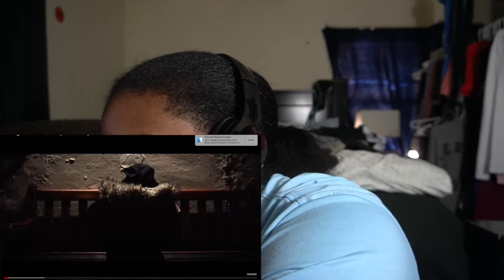Mic Righteous - Darkness (Music Video) | 🔥REACTION🔥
IF YOU WANNA BLESS ME WITH A $1 FOR MY BIRTHDAY I APPRECIATE IT.

Vlog Channel
LIFEWITHNIK